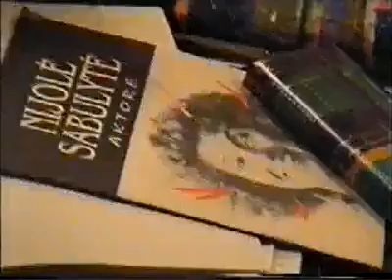Klaipeda Lietuva history(20)